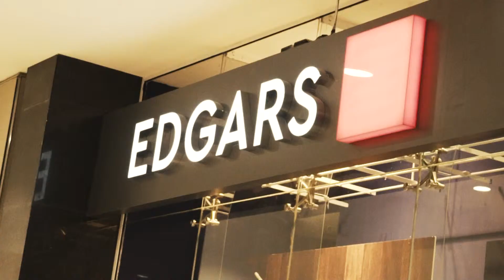Edgars Breakout Fashion Show